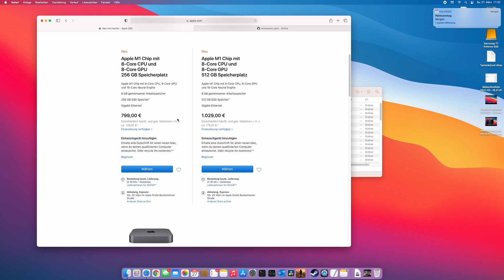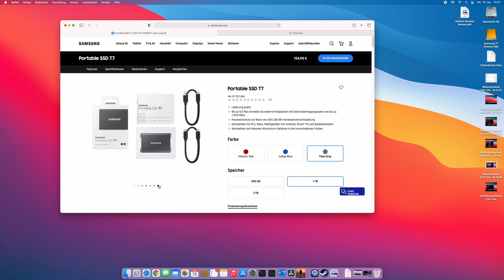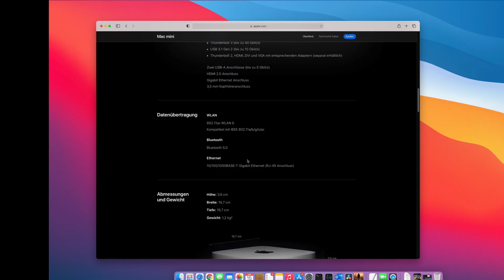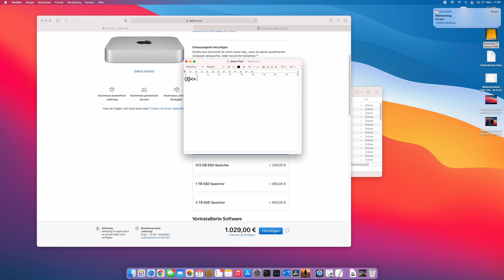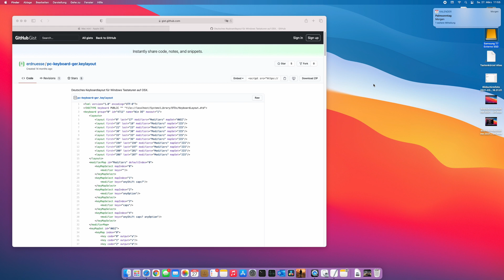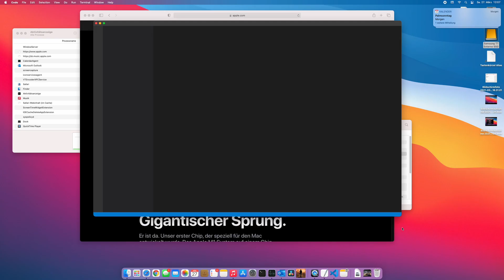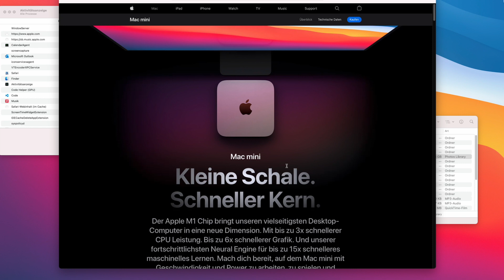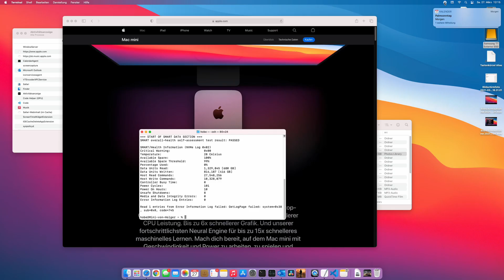M1 Mac Mini - Was Windows User wissen müssen - Sonderzeichenproblem mit Windows-Tastaturen beheben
Warum M1 Mac mini? Als langjähriger Windows User wollte ich schon immer mal MacOS ausprobieren. Und für Softwareentwickler gibt es kaum andere Möglichkeiten um iOS Apps zu entwickeln. Und was ist der Grund für die große Fan-Base? Läuft MacOS problemloser als Windows 10?  Preislich fand ich nur den Mac mini attraktiv, der mir aber zu lange nicht aktualisiert wurde,  was sich jetzt endlich mit dem neuen Mac mini mit dem M1 Silicon Prozessor geändert hat. Ist er was für Gamer? Laufen Spiele auf dem M1 Mac mini?Natürlich möchte ich weiterhin meine Windows-Tastatur und die Maus verwenden, die Monitore sowieso...man möchte ja nicht alles doppelt auf dem Schreibtisch herumliegen haben, wenn man auch seinen Windows-PC weiterhin benötigt. Die Windows-Tastatur war durchaus eine Herausforderung, die ich nicht erwartet hatte. Viele Sonderzeichen waren auf den falschen Tasten. Als Windows-Umsteiger hatte ich nicht damit gerechnet, dass ich wegen der Windows-Tastatur ziemlich viel Zeit investieren muss. Das Problem mit Lösung und einiges wissenswertes, wie z.B. das Partitionieren einer externen SSD und einiger MacOS-Besonderheiten, erläutere ich euch im Video. Es gibt einiges, was für einem Windows-User in MacOS anfangs etwas seltsam vorkommt. Das ist aber nicht schlimm und man gewöhnt sich schnell daran.